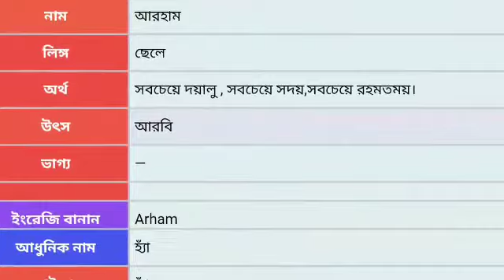আরহাম নামের অর্থ কি? Arham Name meaning in Bengali | Arham Namer Ortho Ki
আরহাম নামের অর্থ কি? Arham Name meaning in Bengali | -